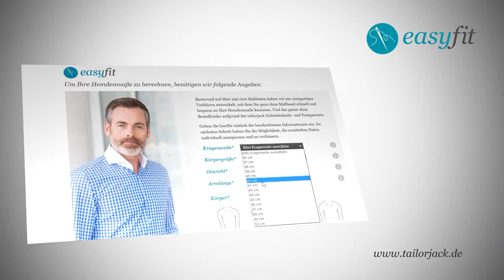Werbefilm aus Hamburg: Tailorjack Men